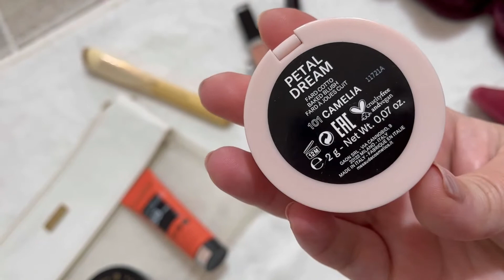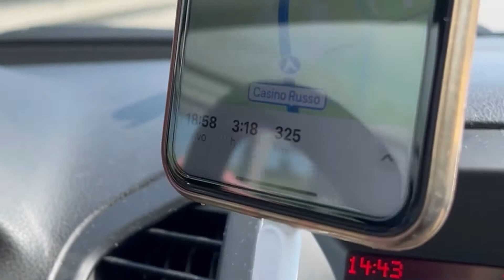UN WEEKEND A SORRENTO VLOG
💕 Ciao amici, nuovo vlog oggi! Vi porto con me in questo brevissimo ma intenso weekend, spero che il video vi piaccia!

▪️ Social Media ▪️

LA MIA VETRINA AMAZON

Sai che ho un blog in cui ti parlo di cosmesi naturale/biologica?

▫️Faccio del mio meglio per pubblicare almeno 3 video a settimana

Con affetto,
Monica 💕